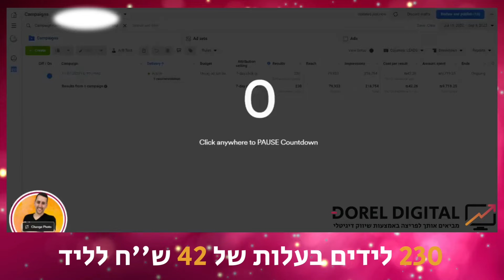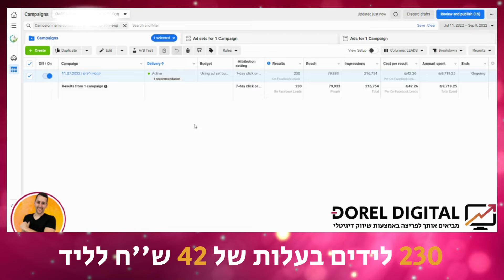230 לידים בעלות של 42 ש''ח לליד ללקוח שלי 🤩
לקוח שלי שיש לו מכללה שמפרסמת קורסים לשיווק דיגיטלי, כל כך הרבה תוצאות כשיודעים בדיוק איך לתרגט קהל נכון ואיך בסוף שהקהל ישאיר לנו פרטים, זה משהו שגם אתם יכולים לעשות בעצמכם...

אם אתם רוצים ייעוץ שיווקי שאתן לכם בשיחה בת חצי שעה בלבד
אני יותר מאשמח שתשאירו את הפרטים בלינק מתחת ואשמח לשמוע ממכם :)